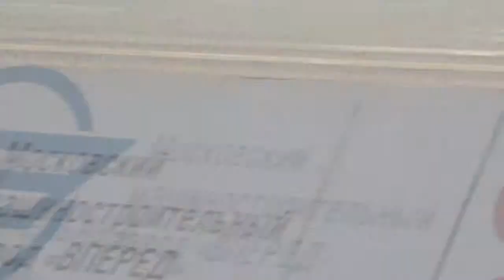"Пять колец Москвы"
5 мая 2012 год,
Международная шоссейная гонка, 5-ый этап
Москва, Садовое кольцо